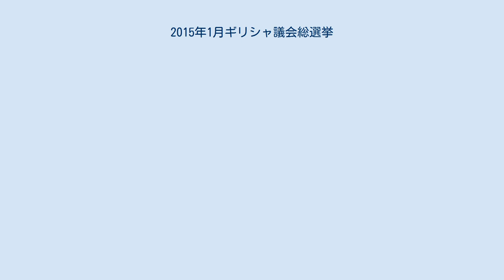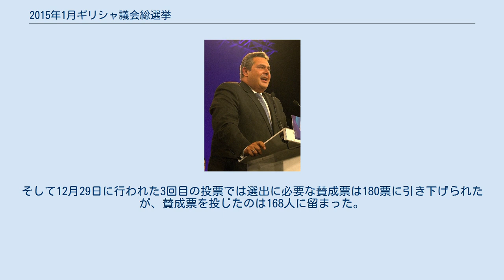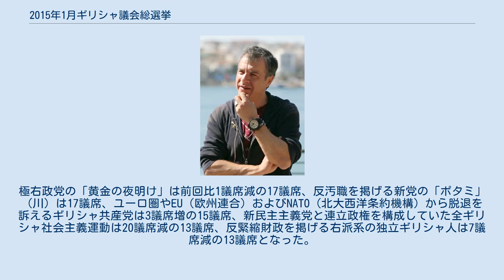2015年1月ギリシャ議会総選挙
アレクシス・ツィプラス
2015年1月ギリシャ議会総選挙は、ギリシャにおける立法府であるギリシャ議会（以下、議会）を構成する議員を全面改選するため、2015年1月25日に投票が行われた選挙である。
 2014年12月29日に議会が解散されたことを受けて行われた。
カロロス・パプーリアス大統領の後任となるスタブロス・ディマス欧州委員への信任を求める投票が議会で行われたが、1回目投票（12月17日）での賛成票は160人、2回目投票（12月23日）は168人で、大統領選出に必要な200票を上回ることができなかった。
そして12月29日に行われた3回目の投票では選出に必要な賛成票は180票に引き下げられたが、賛成票を投じたのは168人に留まった。
大統領選出に失敗したことを受け、アンドニス・サマラス首相は、憲法の規定（議会が3回にわたって大統領を選出できなかった場合、議会を10日以内に解散する）に基づいて議会解散と2015年1月に総選挙を行うことを表明した。
選挙の結果、反緊縮財政を掲げる最大野党である急進左派連合が第1党に躍進した。
 選挙の結果、最大野党で反緊縮財政を掲げる急進左派連合が選挙前の議席を倍増させ149議席を獲得して第1党に躍進。
サマラス首相が率いた与党の新民主主義党は76議席で第2党に後退、閣僚のほぼ半数が落選する惨敗を喫した。
極右政党の「黄金の夜明け」は前回比1議席減の17議席、反汚職を掲げる新党の「ポタミ」（川）は17議席、ユーロ圏やEU（欧州連合）およびNATO（北大西洋条約機構）から脱退を訴えるギリシャ共産党は3議席増の15議席、新民主主義党と連立政権を構成していた全ギリシャ社会主義運動は20議席減の13議席、反緊縮財政を掲げる右派系の独立ギリシャ人は7議席減の13議席となった。